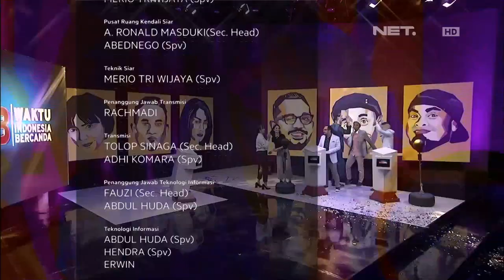Waktu Indonesia Bercanda - Wah Ini Dia Hadiah Dari Cak Lontong Untuk Bedu! (4/4)